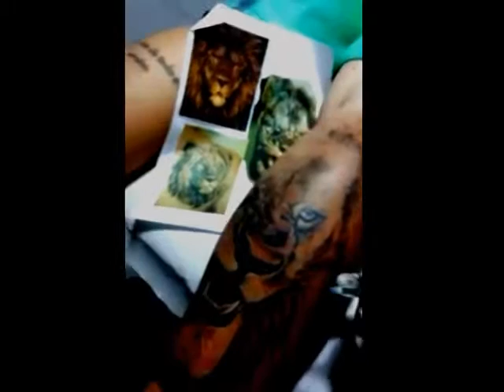Meu vídeo editado